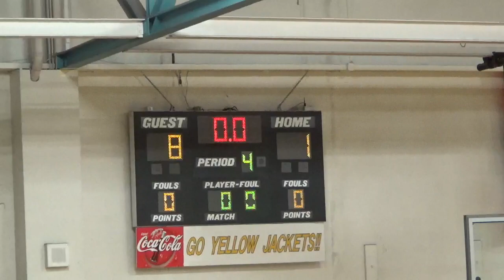Emmetts BB game 4th qtr 1/27/24